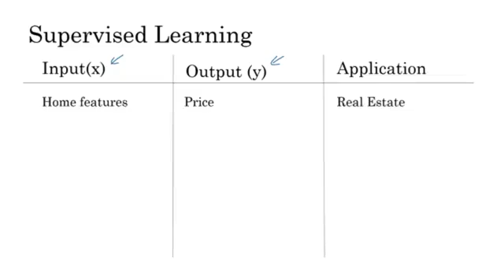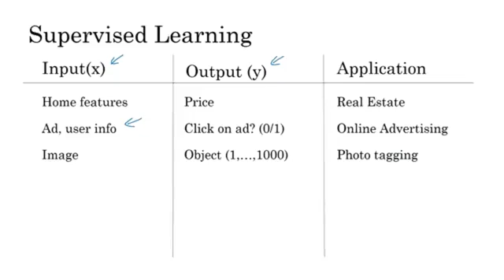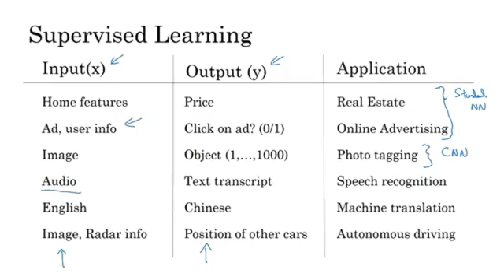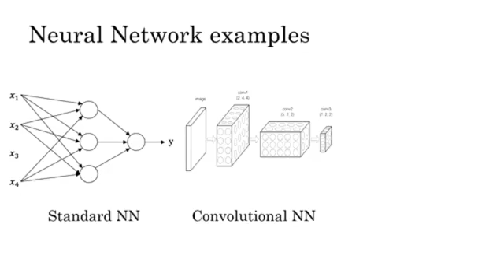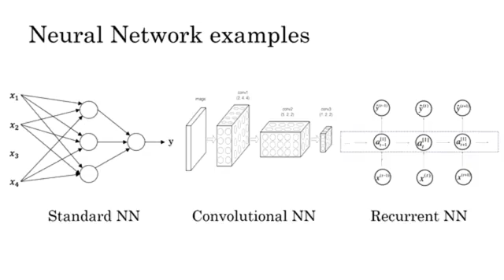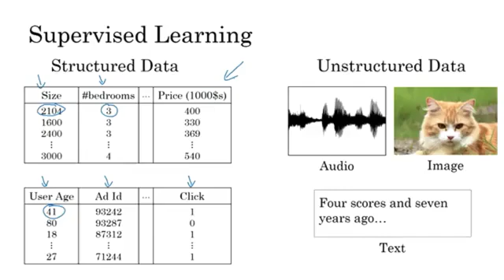Supervised Learning with a Neural Network (C1W1L03)